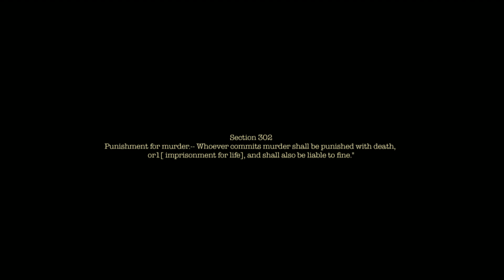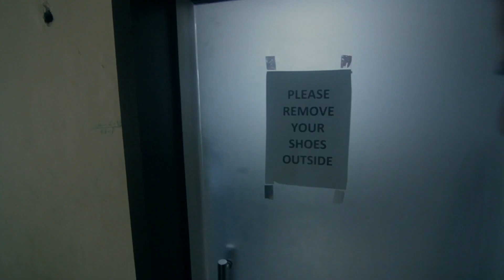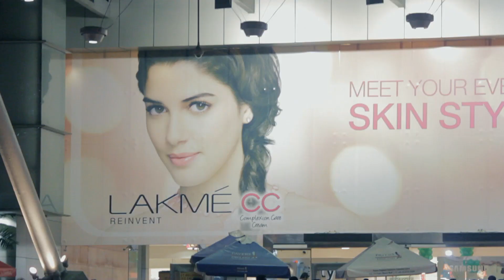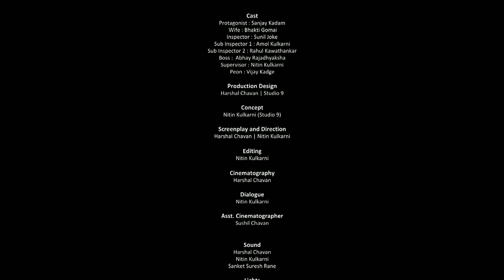अटक करा मला (Arrest Me) With English Subtitle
सहन शक्तीचे बांध तुटून अगतिक झालेल्या एका अतिसामान्य माणसाची कथा.

Cast
Protagonist  : Sanjay Kadam
 Wife : Bhakti Gomai
Inspector : Sunil Joke
Sub Inspector 1 : Amol Kulkarni
Sub Inspector 2 : Rahul Kawathankar
Boss :  Abhay Rajadhyaksha
Supervisor : Nitin Kulkarni
Peon : Vijay Kadge

Production Design
Harshal Chavan | Nitin Kulkarni

Concept
Nitin Kulkarni

Editing
Nitin Kulkarni

Cinematography
Harshal Chavan

Asst. Cinematographer
Sushil Chavan

Sound
Sanket Suresh Rane
Harshal Chavan
Nitin Kulkarni

Lights
Flash Lights

Special Thanks
Ashish  Kulkarni
Abhay Rajadhyaksha
Sunil Joke
Amol kulkarni
Rahul Kawthankar
Vijay Kadge and Family
Shetty Associates
Mangesh Bhayde
Freeplaymusic.com (Main Theme track)
And
Sanjay Kadam

Entirely Shot on Canon 550D